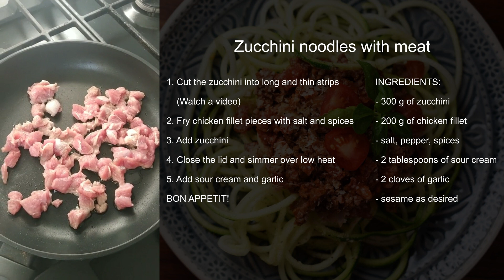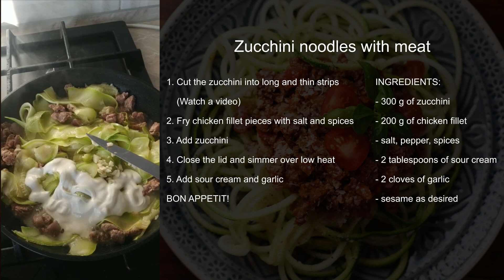057 Zucchini noodles with meat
ZUCCHINI SPAGHETTI WITH CHICKEN

There are a lot of zucchini recipes. This vegetable has a very pleasant sweetish taste, which goes well with a variety of products. Therefore, everyone can find a recipe to their liking.

I suggest trying zucchini spaghetti, it is easy to prepare and the taste is delicate. The calorie content of the dish is minimal, so you can on a diet and proper nutrition.

zucchini, chicken, dietary, noodles